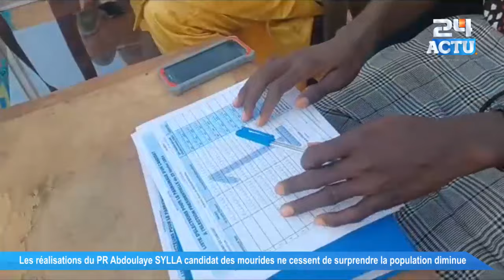Les réalisations du PR Abdoulaye SYLLA candidat des mourides ne cessent de surprendre la population,